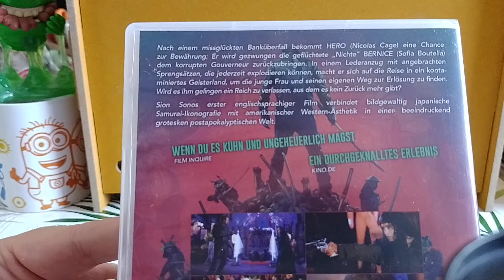Prisoners of the Ghostland DVD unboxing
Nicolas Cage